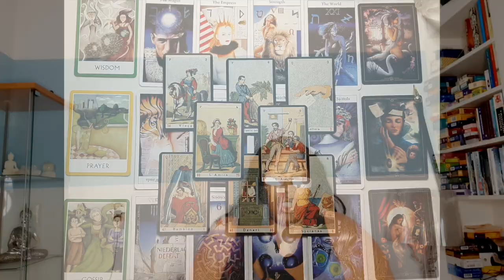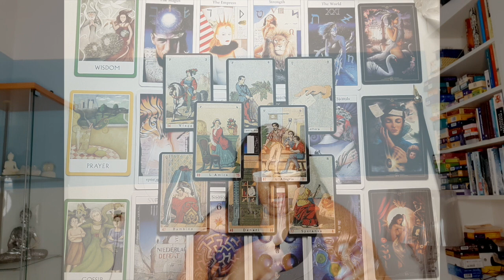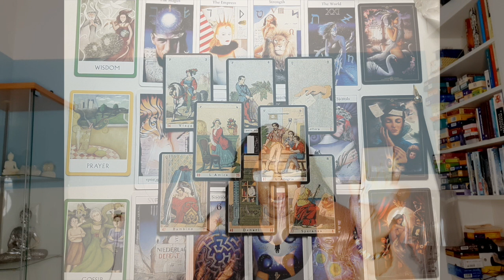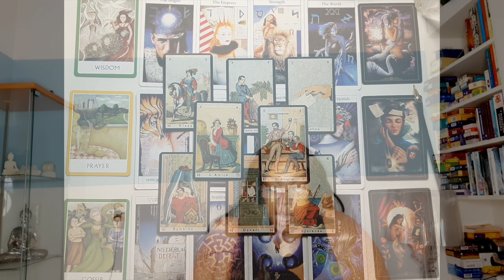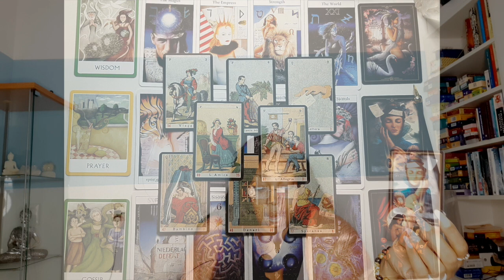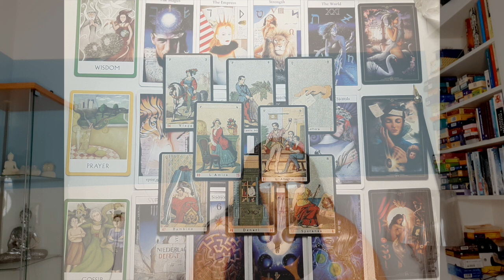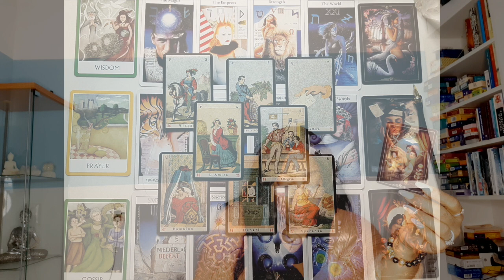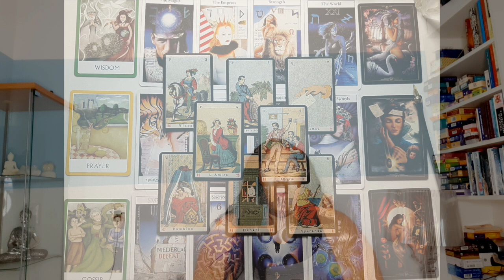♎️LIBRA MAY 2021 TAROT READING 💝 VICTORY ! 💫ABUNDANCE IS YOUR’S💖 MONTHLY PSYCHIC HOROSCOPE READI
♎️LIBRA MAY 2021 TAROT READING 💝 VICTORY ! 💫ABUNDANCE IS YOUR’S💖 MONTHLY  PSYCHIC HOROSCOPE READING🙏

Kathye